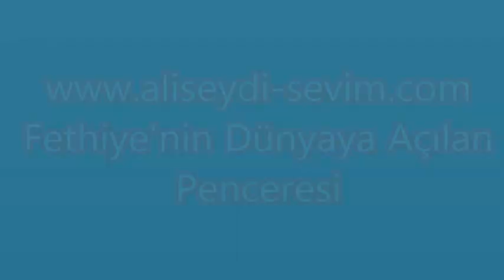Mer. Süleyman İNCE'nin Cenaze Töreni